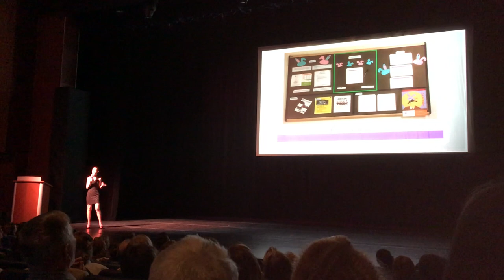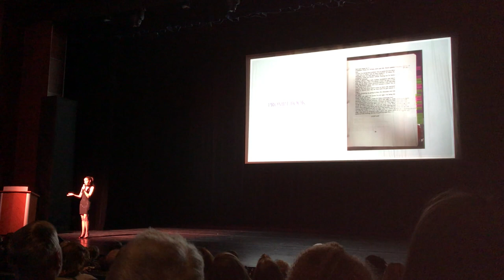The Art of Stage Management by Emily Muench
11th grader Emily Muench presenting at the Corbett- Mayerson competition.